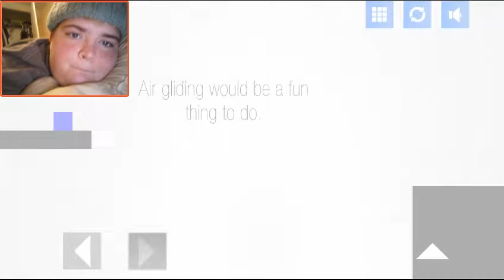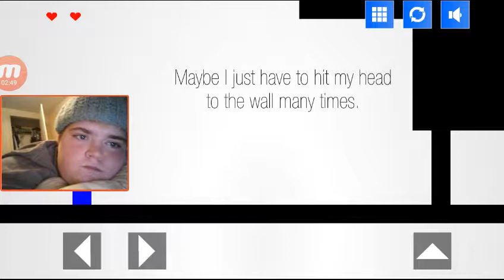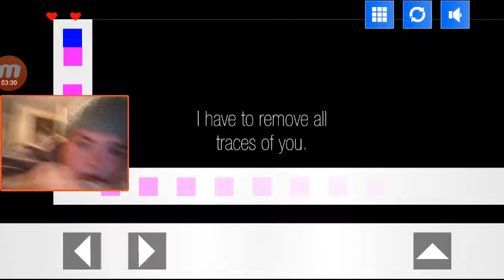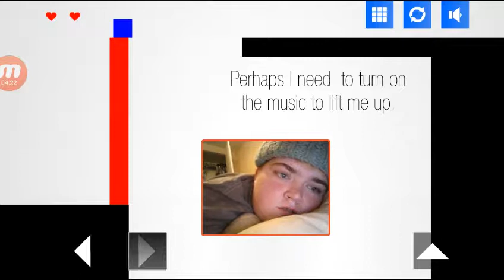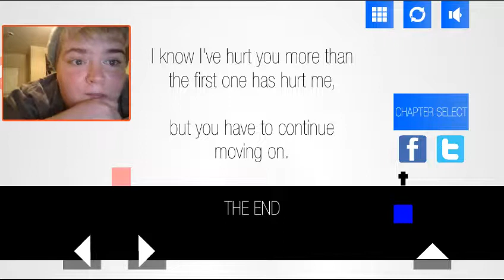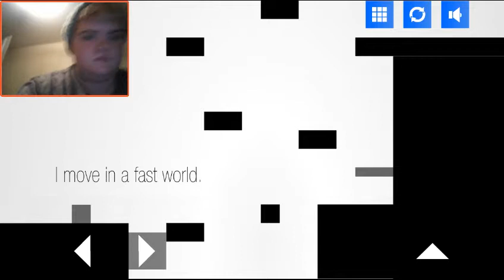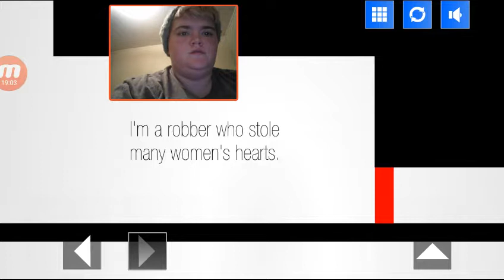Okamitalk:this is sad